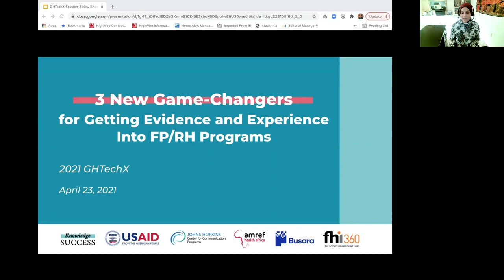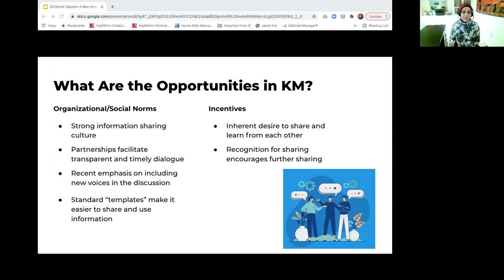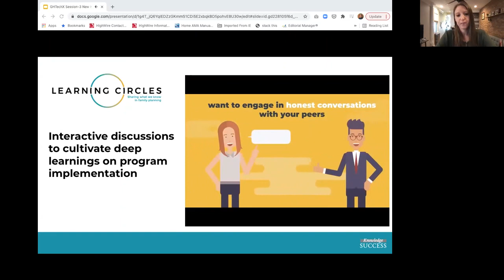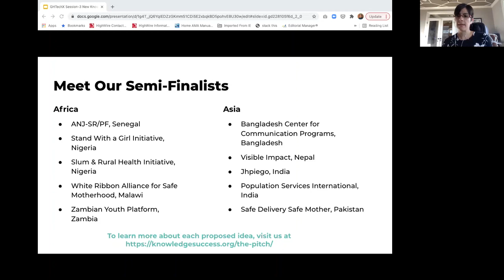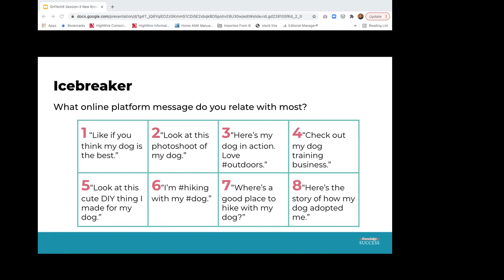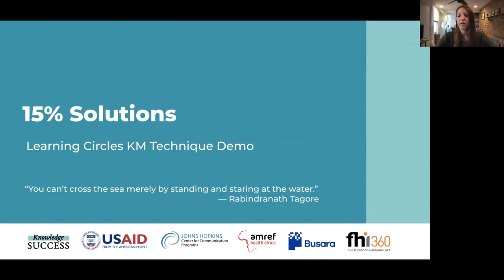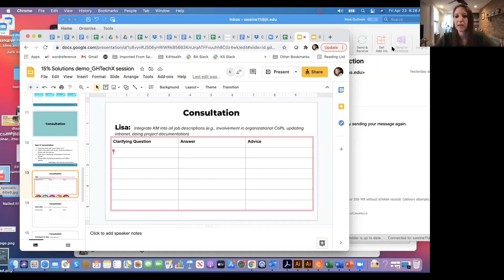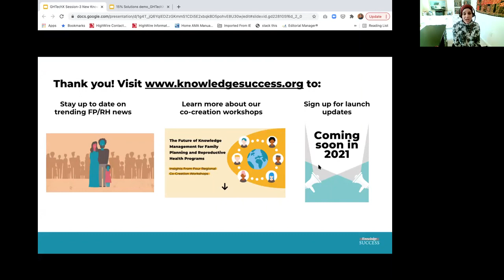3 New Game-Changers for Getting Evidence and Experience into FP/RH Programs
Full Title: 3 New Game-Changers for Getting Evidence and Experience into Family Planning and Reproductive Health Programs / 3 Nouvelles Innovations pour Intégrer les Données Probantes et l'Expérience dans les Programmes de Planification Familiale et de Santé de la Reproduction
This session was delivered in English with live French interpretation

There is a wealth of evidence and experience about family planning and reproductive health (FP/RH) programs. But how do we ensure that that knowledge gets put into practice? Come learn how Knowledge SUCCESS blended knowledge management, behavioral economics, and design thinking to find a solution to this intractable problem. Working directly with FP/RH professionals around the world, we used a five-step design-thinking process to analyze the barriers and opportunities to knowledge-seeking, sharing, and use and design better tools and solutions to support their work. Throughout the process, we identified key behavioral economics mechanisms that influenced their knowledge management processes, such as choice overload and cognitive overload, as well as ones that could improve the design of tools and solutions, including social norms and incentives. This panel session will share these behavioral insights as well as three new knowledge innovations for collecting and curating knowledge, connecting people to knowledge, and strengthening capacity in knowledge management. Will these innovations transform the way the FP/RH community seeks, shares, and uses knowledge to guide programs? Try out the knowledge innovations yourself in this session and let us know what you think.